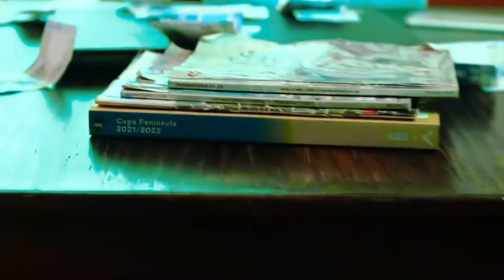Leazy k & T kyle - Ballin (Official Video)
Leazy k & T kyle - Ballin
Directed By Shelton Nkomo
Partners: Trending Graphics